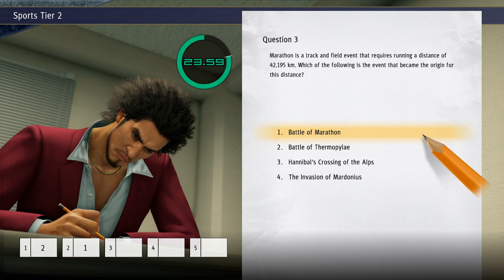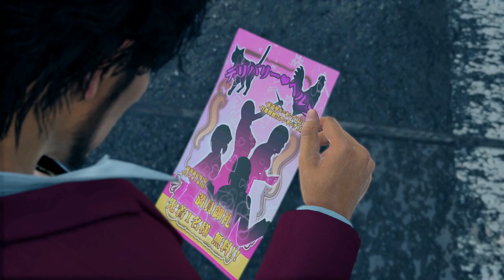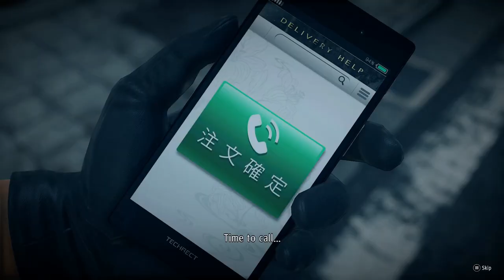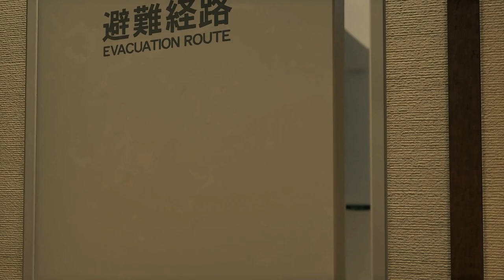Like A Dragon-Part 5:Retiring From Life